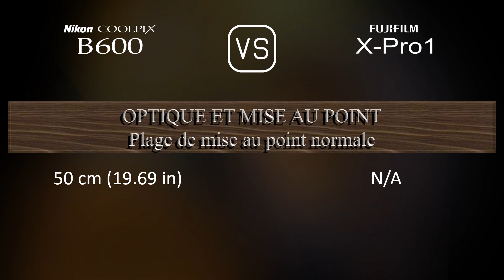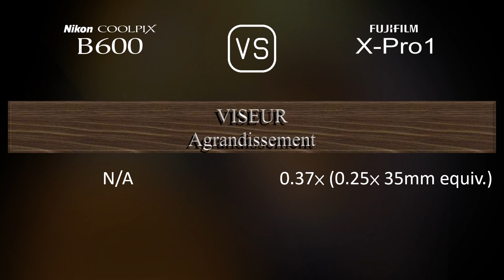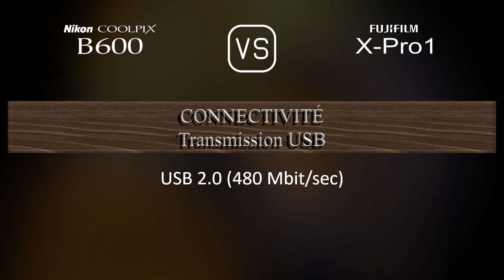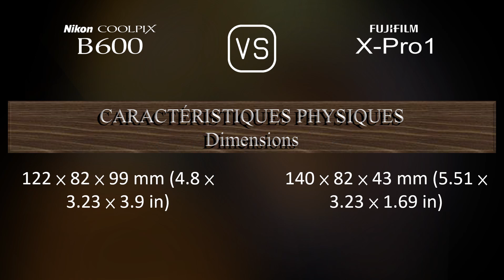Nikon COOLPIX B600 vs. Fujifilm X-Pro1: Une Comparaison de Caractéristiques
Cette vidéo fournit un aperçu des fonctionnalités du Nikon COOLPIX B600 et du Fujifilm X-Pro1 dans une comparaison de caractéristiques (comparison of specifications).

00:25 LANCEMENT
00:33 BOÎTIER
00:40 CAPTEUR D'IMAGE
01:01 IMAGE
01:16 OPTIQUE ET MISE AU POINT
01:58 ÉCRAN
02:16 VISEUR
02:30 FONCTIONNALITÉS PHOTOGRAPHIQUES
03:24 FONCTIONNALITÉS VIDÉOGRAPHIQUES
03:38 STOCKAGE
03:42 CONNECTIVITÉ
04:07 CARACTÉRISTIQUES PHYSIQUES
04:24 AUTRES CARACTÉRISTIQUES